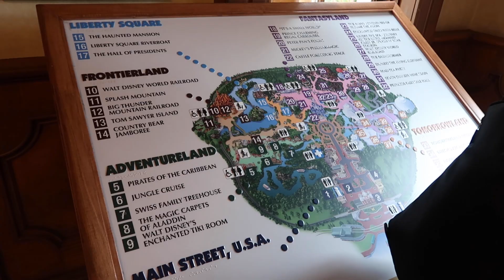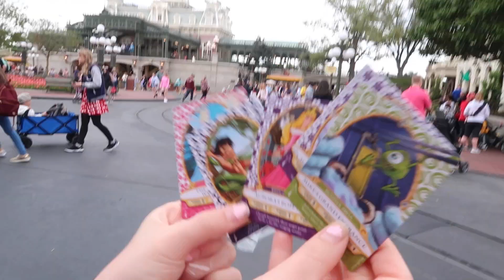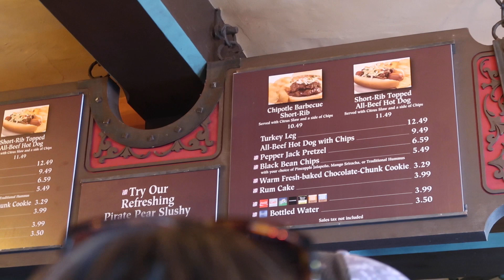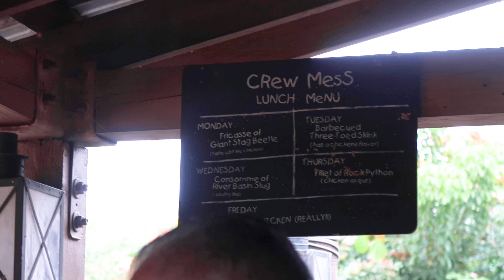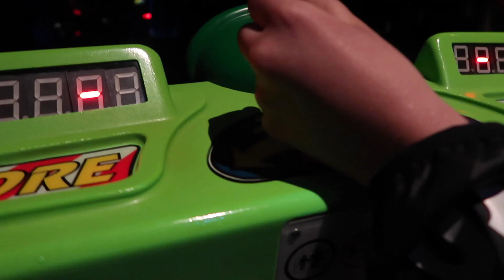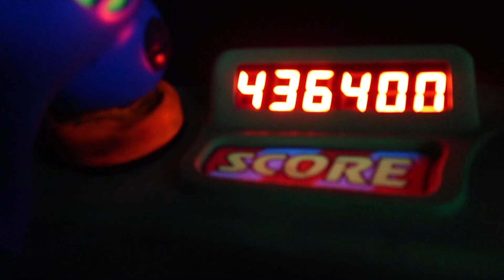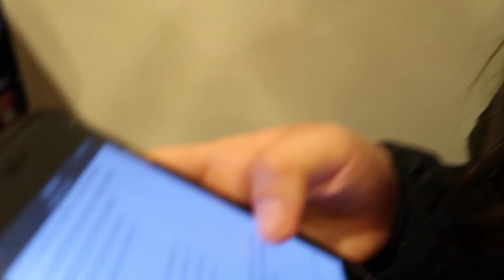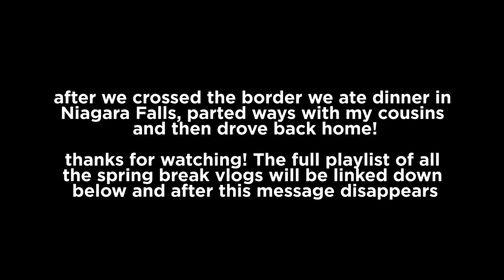MAGIC KINGDOM!! + Worse Hotel Experience EVER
SPRING BREAK VLOG 2019 | ORLANDO FLORIDA | Disney World

Buy 1 Get 1 for FREE from Firmoo, as low as $19

1,000 points on Drop using the code k9exn or sign up

Sign up for Carrot and earn %50 more points when your use the code: julianaa8177